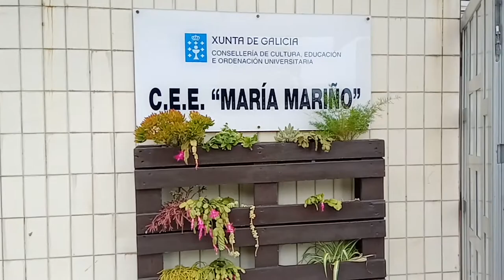Entroido CEE Maria Mariño 2019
Este lipdub foi realizado polo alumnado e profesorado do CEE Maria Mariño no entroido de 2019.